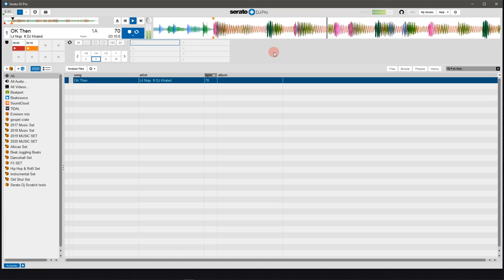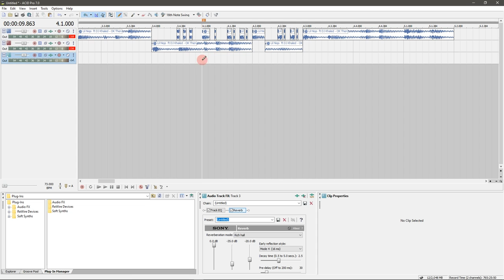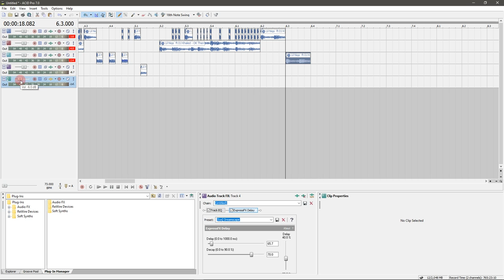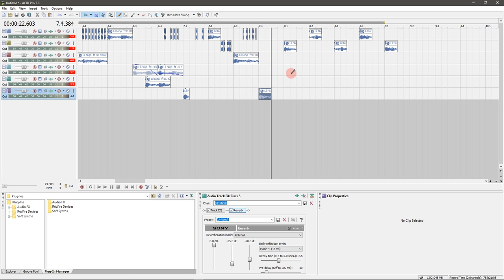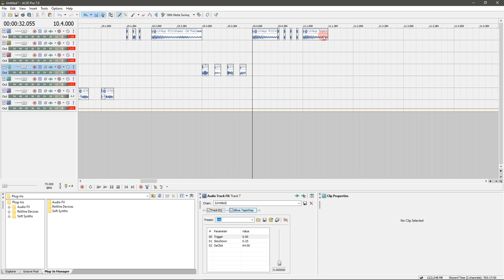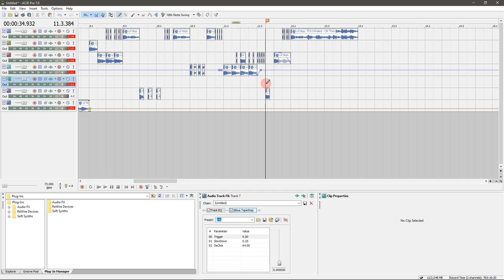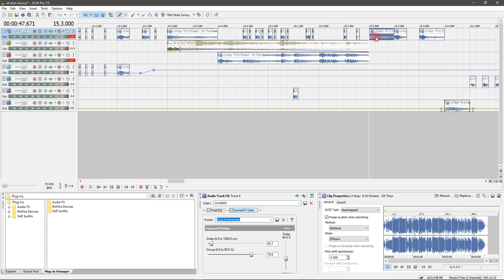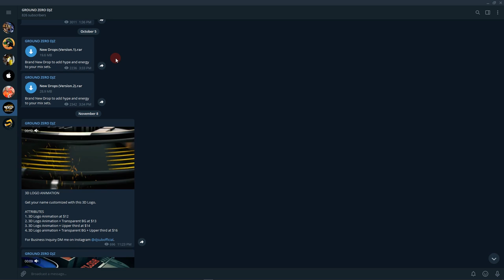Sony Acid Pro 7 Part 34 (How I make my Mashups)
Lipa Na M-Pesa: Buy Goods Till:
5576821